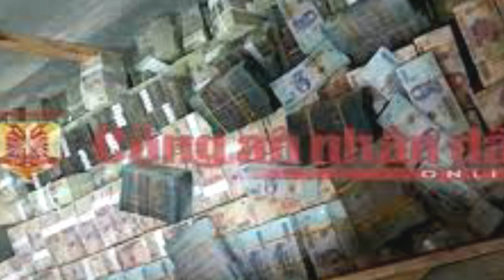TIN CHẤN ĐỘNG;ĐSQCSVNTẠI CAMPUCHIA QUÁ BỐ LÁO BỊ HẬU DUỆ VNCH TẤNCÔNG BẰNG SÓNG THẦN PHÓNGXẠ